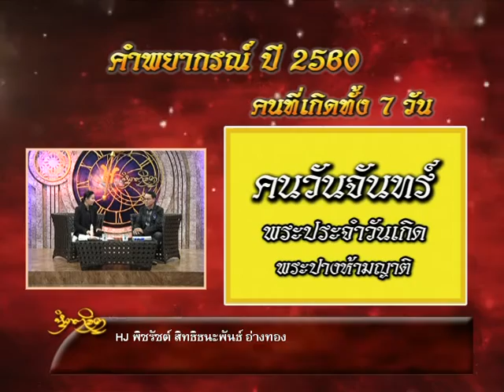รายการหัตถจิต | 23/12/59 | EP 1/4